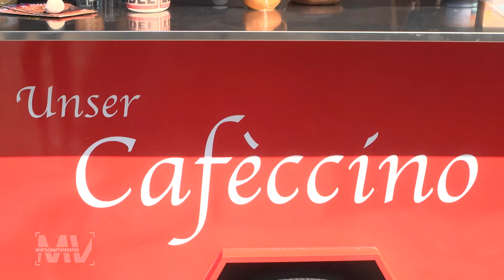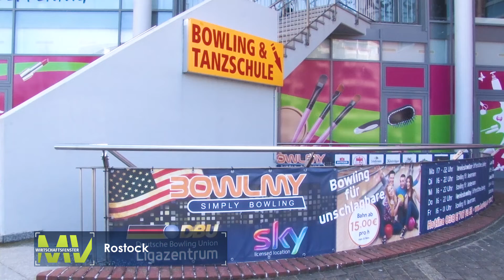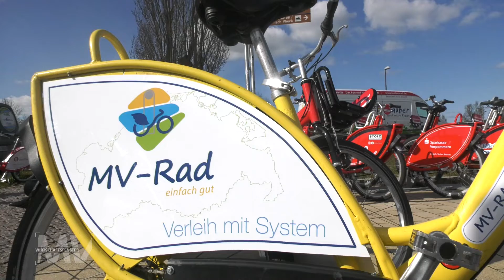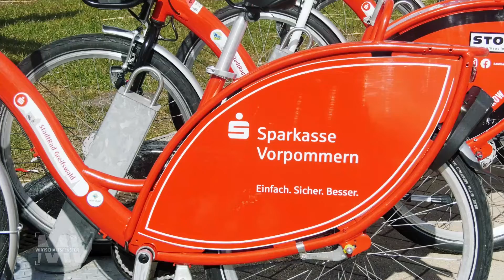Wirtschaftsfenster MV (675)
Wie meistern Unternehmen und Geschäfte in Mecklenburg-Vorpommern die Corona-Krise? In dieser Ausgabe: Caféccino in Wismar, Bowlmy Bowlingcenter in Rostock, StadtRad Greifswald